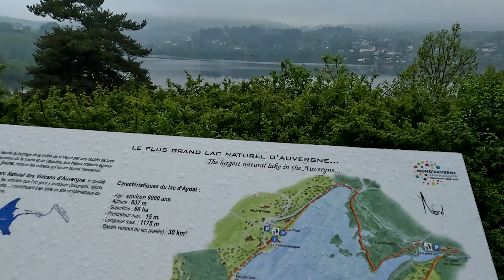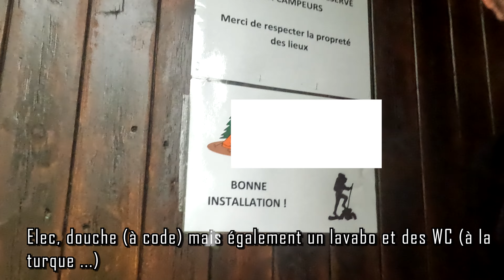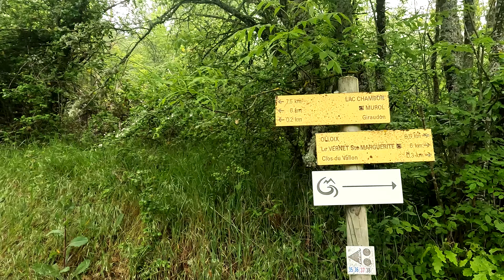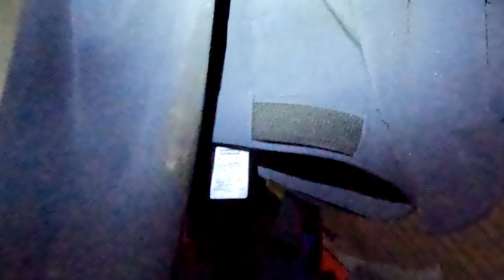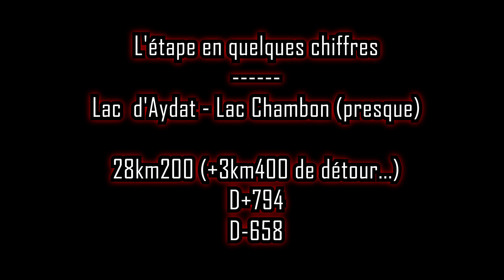TREK GR30 : Jour 3 : Lac d'Aydat - Lac Chambon (presque)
ATTENTION
Cette série de vidéos sur le GR ne présente que MON EXPERIENCE PERSONNELLE et mes EMOTIONS au moment M.
Je ne suis ni dans la DEMONSTRATION ni L'EXPERTISE.
Pour mon premier GR j'ai essayé de me confronter à toutes ces EMOTIONS qui parfois ressortent du fait de la fatigue, de la faim de la soif ... et montrent à l'IMAGE parfois du désarrois de l'énervement ou autre ... celà ne veut pas dire que JE NE PROFITE PAS DE MA RANDO.
Les HUMBLES petits CONSEILS que je peux donner sont BIENVEILLANTS et n'engage QUE MOI.
Les infos (bivouacs, points d'eau etc...) pour préparer VOTRE GR sont valables au moment ou j'ai tourné (d'ou l'intérêt de dater les épisodes)... 3 jours, 3 mois, 3 ans après, ces données sont susceptibles d'être DIFFERENTES.
Voyez ces vidéos comme DIVERTISSEMENT ... rien de plus.
Ces instants PARTAGES sont les MIENS ... et chaque PAS que je FAIS, je les FAIS pour MOI avant TOUT ! Je randonnne à MA façon que ça plaise ou NON !

Le GR30, c'est 200km 5000D+ 5000D- !
Mais c'est aussi des paysages et des chemins magnifiquement variés !
Dans cette série de vidéo je donne beaucoup d'infos (lieux de bivouac, points d'eau etc ...) pour que vous aussi, puissiez préparer au mieux cette superbe randonnée !

- Dans cette étape :

Dans ce brouillard tenace, je sillonne durant cette étape les chemins entre les champs auvergnats ... Une fin de journée égayée par le château de Murol et un spot de Bivouac bien sympa ! Durant la nuit je vais être réveillé ... par quoi ... ? réponse en vidéo !

Lève-toi et Marche !

Gardiennage de véhicule au camping les Clarines (La Bourboule)
- 5€/jour et 3€ de plus si nuité au départ ou au retour !

Chaînes Youtube à suivre qui ont présenté ce GR30:
LatanieredeJR
TrekkeursCompulsifs
trekcoeur
BrunoRando. ​ ​